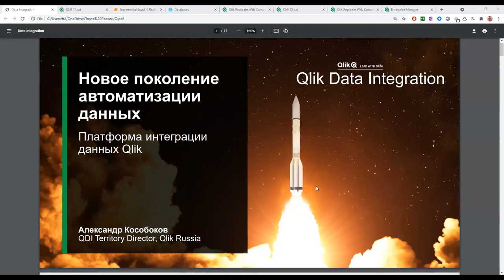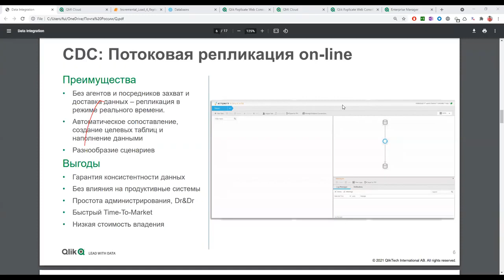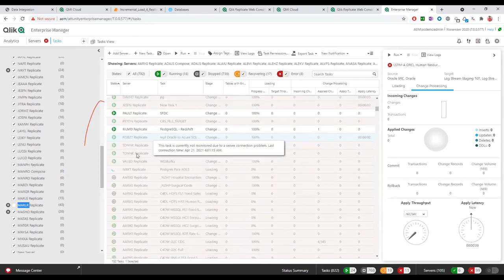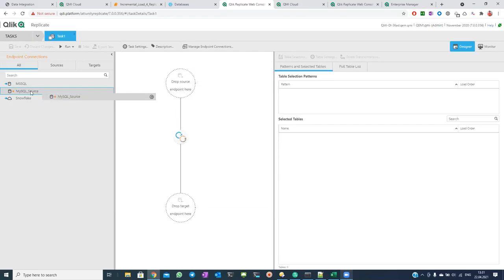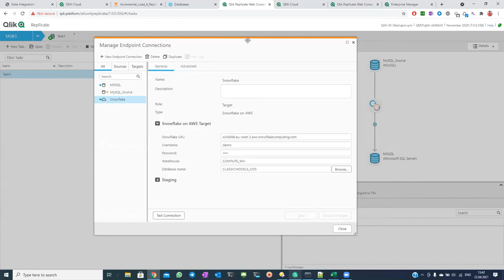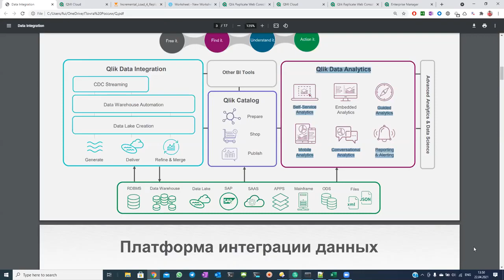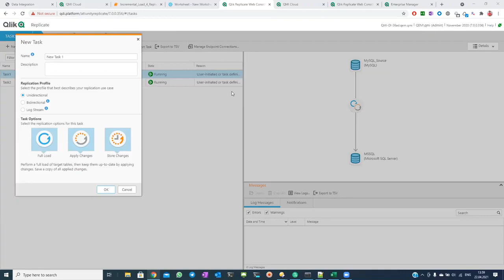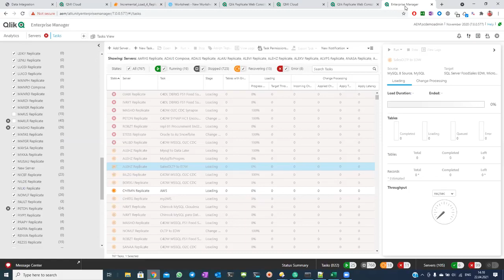Платформа интеграции данных Qlik Data Integration что такое, демонстрация Qlik Replicate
Вебинар ведущего эксперта по интеграции данных Qlik Россия и СНГ Александр Кособоков на котором он продемонстрировал линейку продуктов интеграционной платформы Qlik, ее основные возможности и сценарии использования.

01:10​ - о платформе интеграции данных Qlik Data Integration
03:40​ - потоковая репликация данных, CDC, Qlik Replicate: кратко о продукте, преимуществах и выгодах использования
11:09​ - автоматизация хранилищ данных, Qlik Compose: кратко о продукте, преимуществах и выгодах использования
13:40​ - Qlik Compose для автоматизации озер данных
14:50​ - демонстрация сценариев работы с Qlik Replicate
41:55​ - вопросы и ответы по Qlik Replicate, репликации данных, Change Data Capture

Qlik Data Integration,
CDC,
Qlik Replicate,
Qlik Compose,
Change Data Capture,